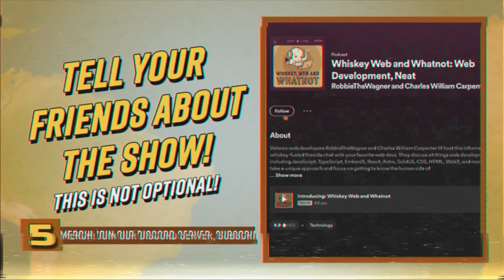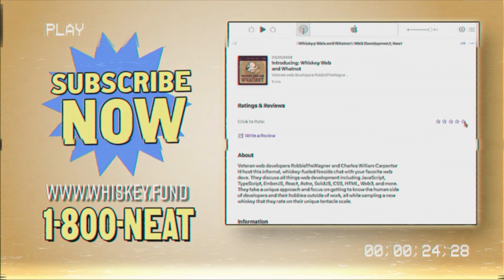Developer Communities, Career Growth, and Front-End Hot Takes with Madison Kanna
Madison Kanna joins Robbie and Chuck to discuss her journey as a developer and the creation of CodebookClub, an online community for developers. They dive into hot takes on Tailwind, TypeScript, and the challenges of keeping up with the fast-paced world of web development. They also discuss the importance of mastering foundational skills, developer burnout, and the evolving role of AI tools.

In this episode:
(00:00) - Intro
(02:22) - Whiskey: Smoke Wagon Straight Bourbon Whiskey
(13:56) - Hot Takes
(17:42) - Inferred vs explicit types
(20:14) - Tailwind vs CSS
(23:39) - Git rebase vs Git merge
(27:42) - Copilot vs Claude
(34:18) - Coding journey and early inspirations
(39:43) - CodeBookClub
(41:38) - The complexity of front-end development
(48:12) - Developer job titles
(52:43) - Whatnot
(58:30) - The great Pickleball debate
(01:04:20) - Madison's plans for React Miami